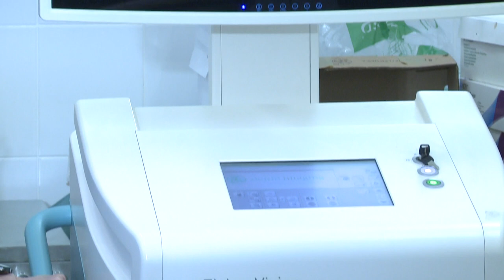Jak zajrzeć do wnętrza pacjenta? - techniki obrazowe w czasie operacji, dr Katarzyna Siewruk